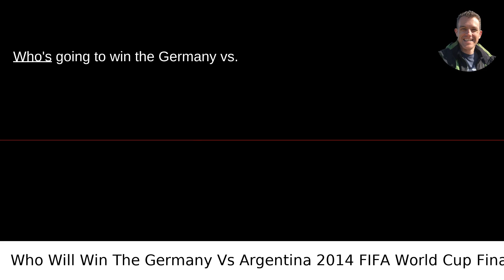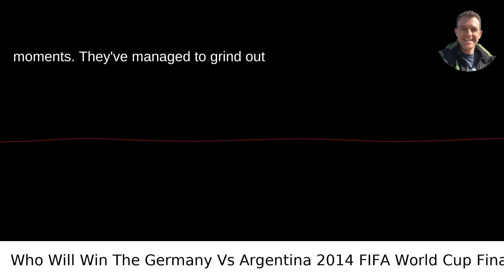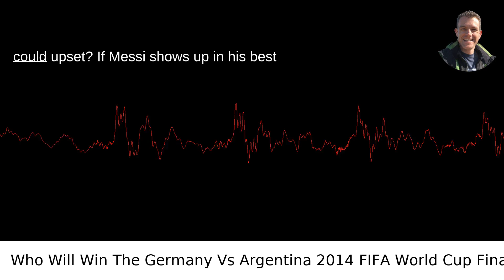Who Will Win The Germany Vs Argentina 2014 FIFA World Cup Final Why?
/answer/Scott-Krager My video answer to the question: Who Will Win The Germany Vs Argentina 2014 FIFA World Cup Final Why?